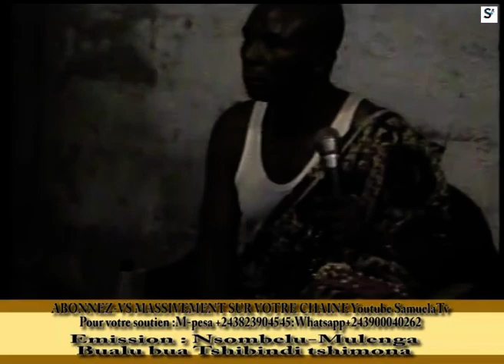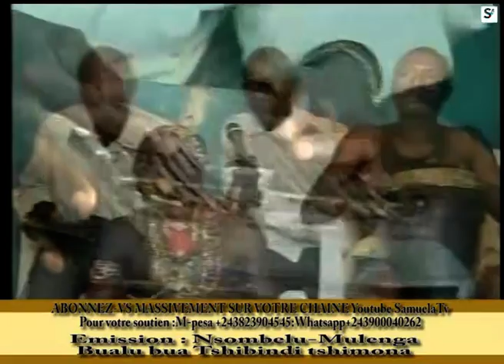Londayi bualu bua Tshibindi tshimona